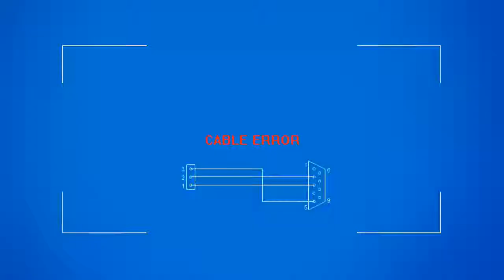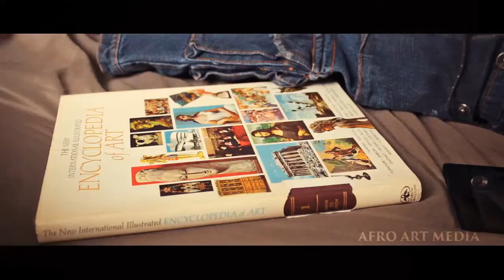Eljay-Art Talk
Courtesy of Afro Art Media.
Filmed by-Joshua Wanjohi.
Editor-Joe Maganga.

All the copyrights of the music used in the video belong to the artists.I do not own.